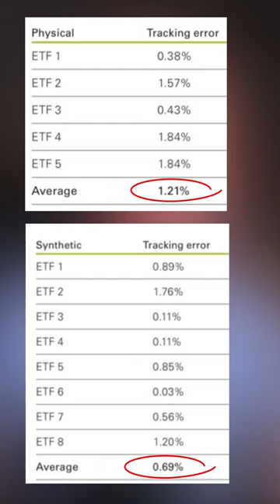Are Synthetic ETFs Best for European Investors? (Synthetic ETFs Explained)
In this short video, I'm answering the question - are synthetic ETFs best for European investors? More specifically, I talk about whether synthetic ETFs are better than physical ETFs. In the full video, I explain what physical ETFs are, what synthetic ETFs are, the differences between unfunded total return swaps and funded total returns swaps, the tax advantages of synthetic ETFs, the lower tracking error of synthetic ETFs, synthetic ETFs and counterparty risk, the importance of quality collateral, the collateralization level of synthetic ETFs, and finally, what the data says about synthetic ETFs as compared to physical ETFs. Should you invest in synthetic ETFs as a European investor? Let's find out!